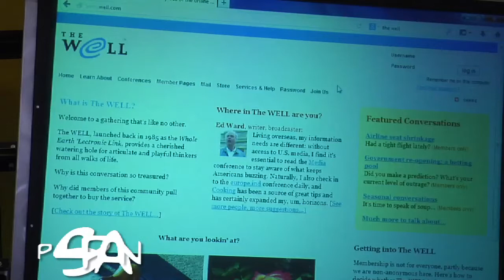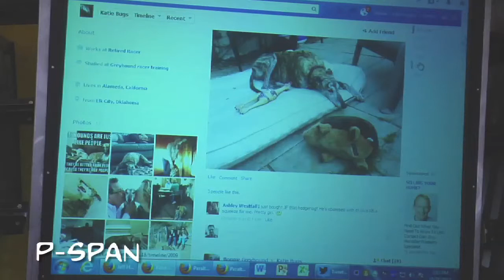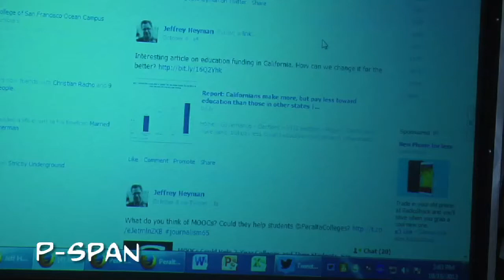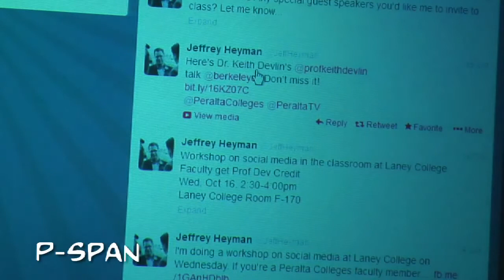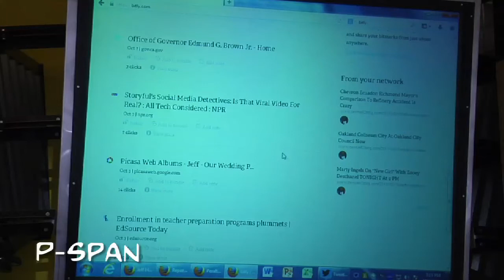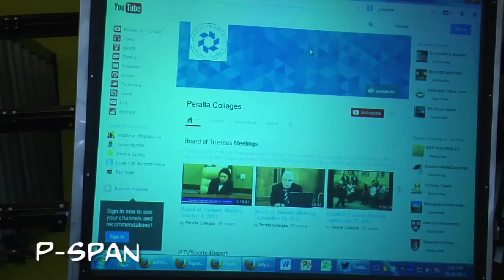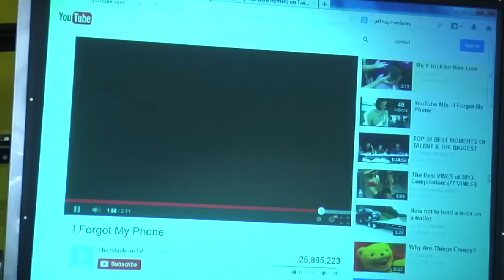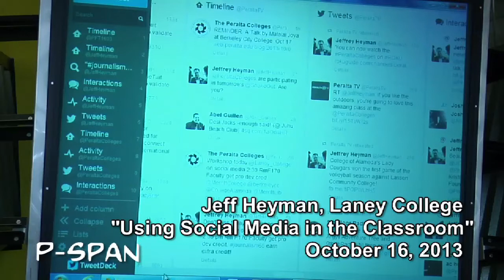P-SPAN #331: Using Social Media in the Classroom: A Class by Jeff Heyman at Laney College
At Laney College, Jeff Heyman taught a class: "Using Social Media in the Classroom," on October 16, 2013.